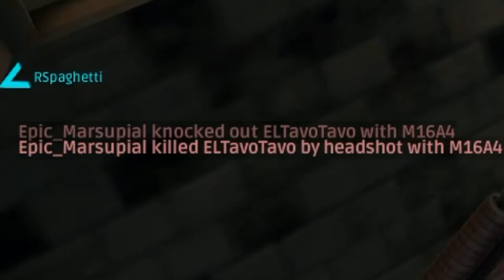PUBG: 🅱️ATTLE 🅱️ROUNDS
Me, my brother, and our friend played some PUBG. These are our epic adventures.

PATRONS
Nicari0 | Orpheus | Dylen A. | Dephillips | Fluffkips | Max DuBose | Broneteer | Fyrex | Jalum Goodman | Aiden Lebrun